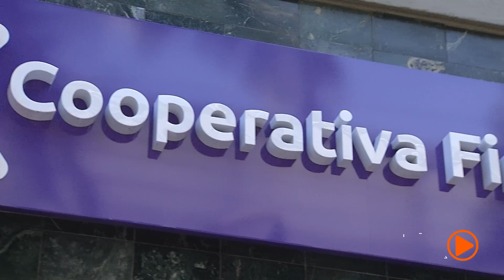¿Cómo invertir el dinero extra en diciembre? | JFK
Evelin Hoyos, Directora de la Agencia Alpujarra, nos explica la importancia de utilizar la prima de servicios para realizar el pago de las obligaciones financieras e invertir en productos de ahorro que generen rentabilidad en el tiempo.